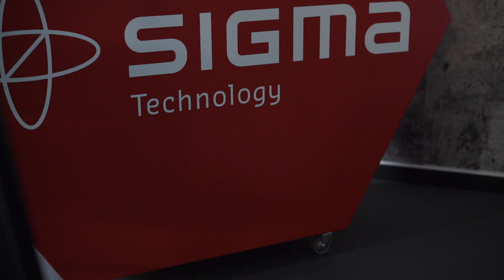She's Skool @Sigma Technology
Több mint egy évet vártunk arra, hogy újra meglátogassuk a Sigma Technology csapatát, de megérte! Szuper lett a megújult budapesti iroda, és olyan szeretettel vártak minket a mentorok ezen a szombaton, hogy egy hosszú, boldog mosoly volt az egész nap, aminek a végére együtt elkészítettünk egy saját dínós játékot! 🦖💻🙋‍♀️ ❤️